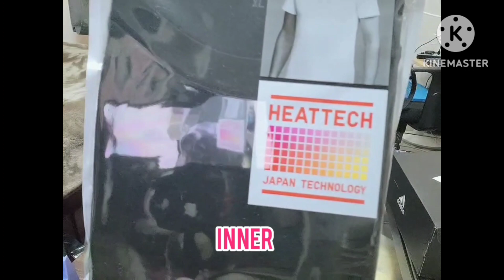CHRISTMAS GIFT | Mary Anne Channel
Christmas gift na nabili ko para sa kanila hahahaha